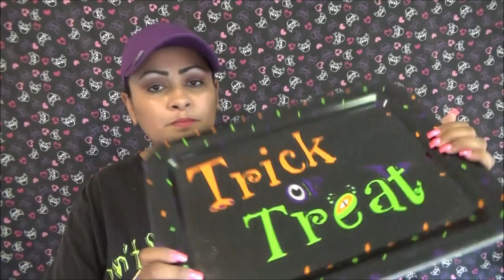Haul del Tianguis: Winnie the Pooh de Halloween